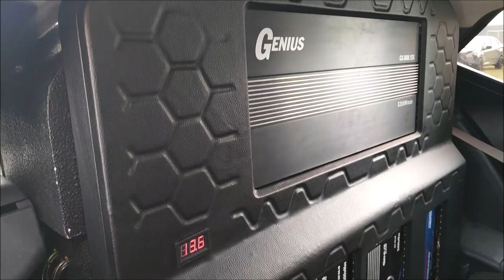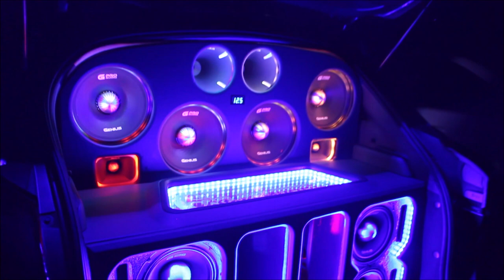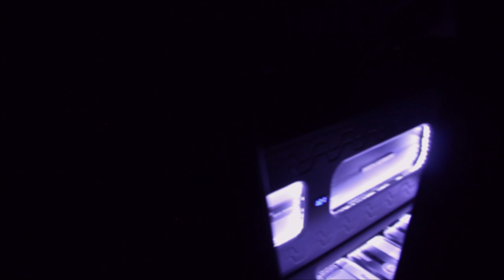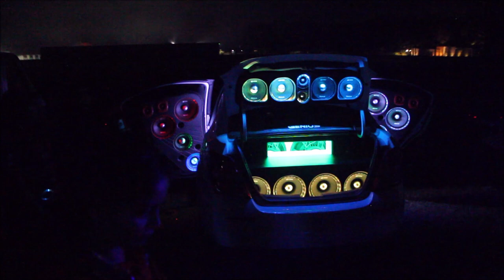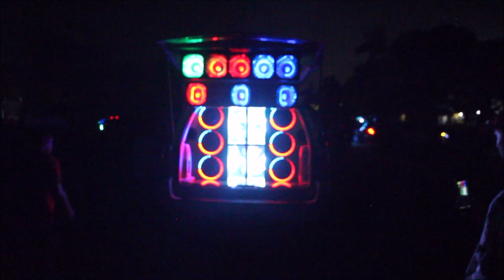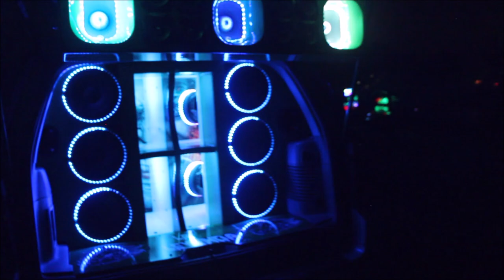¡Puro Open Show en el Performance Fest! Si no te gusta el Open Show, no veas este video...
Impresionante, alrededor de 120 autos se inscribieron para competir en las categorías de Open Show del Performance Fest, evento de Car Audio y Tuning realizado el domingo 13 de diciembre en el Puerto de Veracruz, con gran presencia de la marca Genius Audio.
Un agradecimiento a Beto Ramírez del Taller DB Breakers Veracruz por la invitación, les compartimos su Facebook